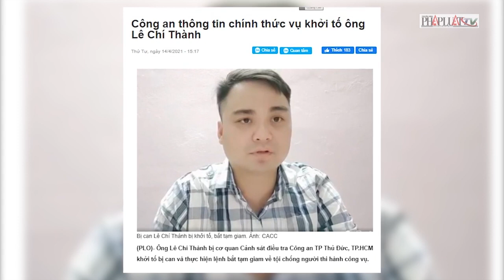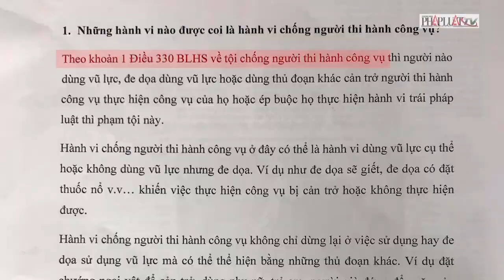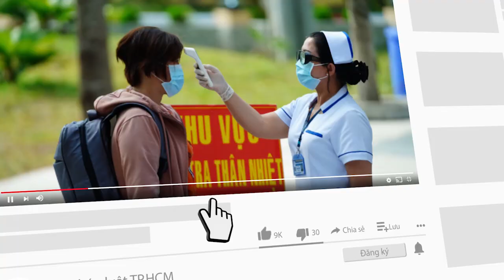Lê Chí Thành chống người thi hành công vụ: Có thể bị xử sao? - PLO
Chia sẻ của Luật sư Phạm Tuấn Anh - Đoàn Luật sư TP.HCM về hành vi chống người thi hành công vụ và hình thức xử lý của pháp luật.